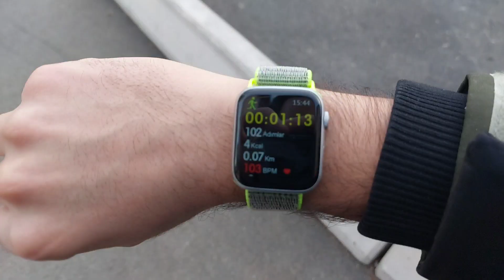W27 Pro Apple Watch 7 Replikası Akıllı Saat Detaylı İnceleme (EN İYİSİ FAKAT❗) W27 Smartwatch